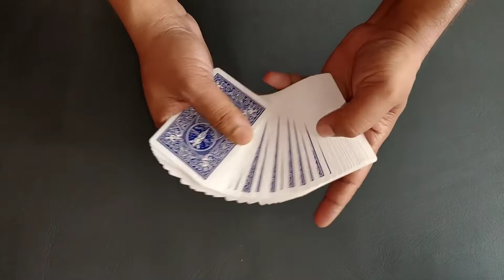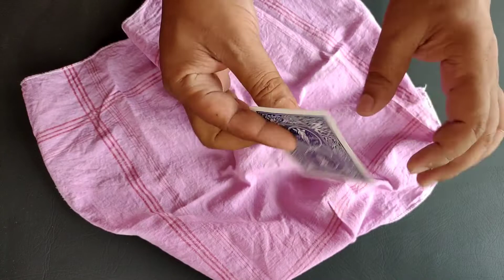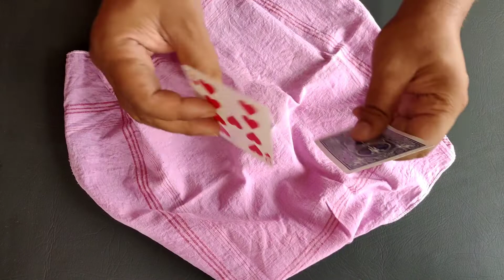MAGICIAN MANOJ JAIN DECK VANISH TRICK ( Hindi) (hunarbaaz show desh ki shaan full episode) rexmagic)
TODAY WE LEARN HAND SPREAD

back ground music credited to Music credit to
Filaments' by Scott Buckley is under a Creative Commons license Attribution 3.0 Unported (CC BY 3.0) Music promoted by BreakingCopyright 🔺 ⭐ Easily copy and paste credit text from our website (perfect for mobile). Learn how to give credits correctly on other platforms